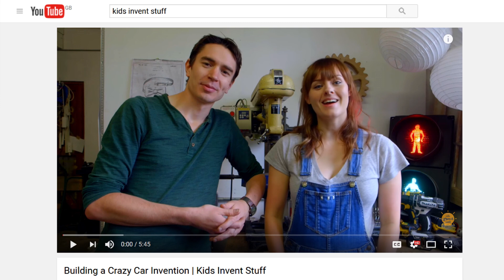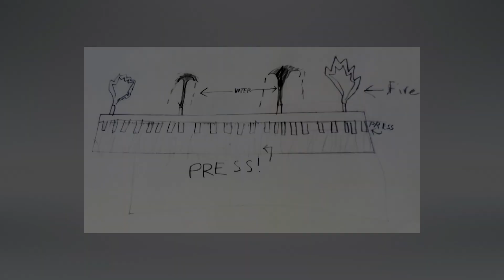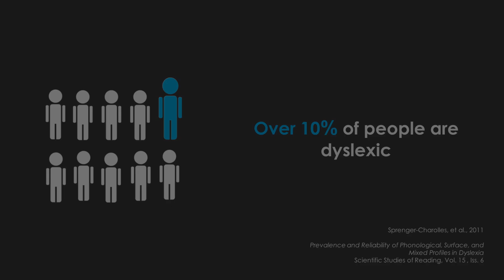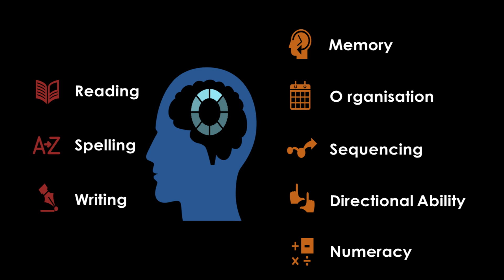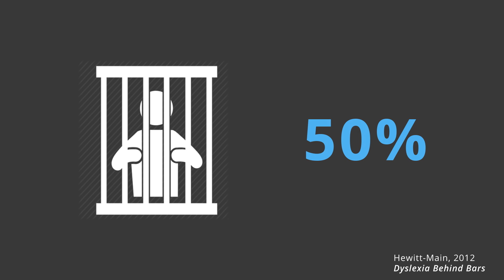Neurodiversity: an untapped resource for future inventors | Shawn Brown | TEDxTruro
Is the way we educate young people with learning differences stifling the innovators, problem solvers and inventors of the future? Shawn Brown explores how Neurodiversity is linked to innovation, yet widely overlooked in our education system. Shawn is an award winning engineer, designer and maker of things. He’s also dyslexic and an experienced dyslexia adviser; having trained numerous organisations to provide effective dyslexia support. This talk was given at a TEDx event using the TED conference format but independently organized by a local community.